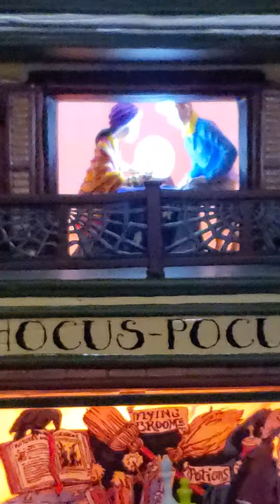Rosieswagon dept 56 Halloween Helga's House of Fortunes